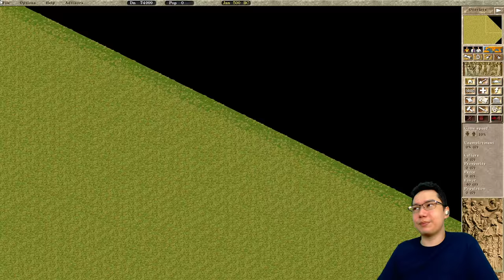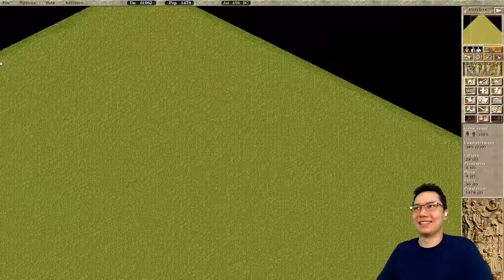CAESAR III ► CASA MEGACITY 142,000 Population - City-building Highest Record Attempt!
Maximum population challenge in Caesar III! It's time to build a MEGACITY where the only goal is to max out the number of people. The goal is 120K, but we blast past that using small casas in the Augustus version of Caesar 3 and hit a record high of 142,000.

How to download and install Caesar 3 Augustus

You have to own the game before you can use these versions of the game.

You can also become a member on YouTube!